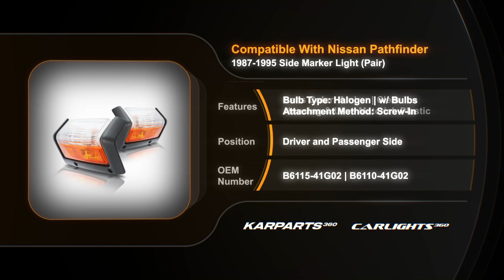For Nissan Pathfinder 1987-1995 Side Marker Light | Pair|Partslink # NI2550105, NI2551105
For Nissan Pathfinder 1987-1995 Side Marker Light | Pair
Partslink # NI2550105, NI2551105
OEM # B611541G02, B611041G02